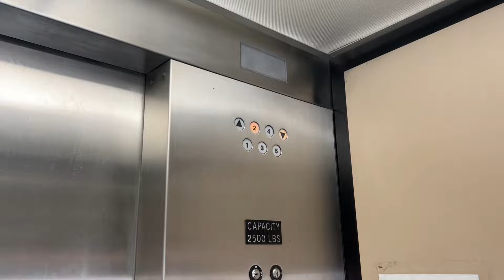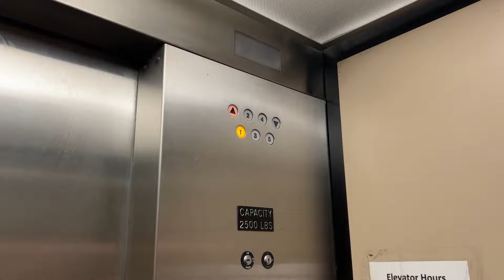Scenic 1990 Schindler Hydraulic Elevator - Jefferson City Municipal Parking Garage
This is probably the final ride/video we'll ever get of this elevator, which I used to ride and film all the time when I lived in Jefferson City.